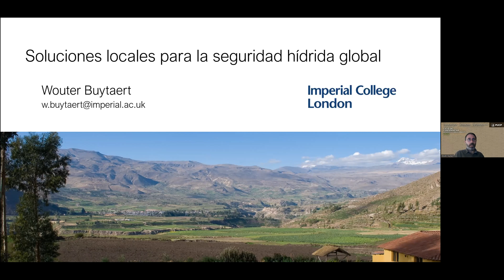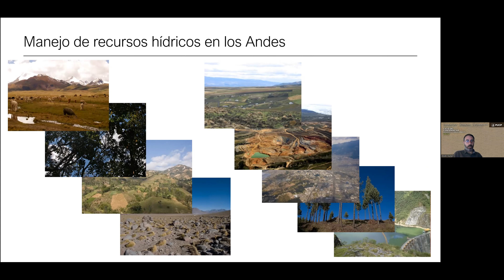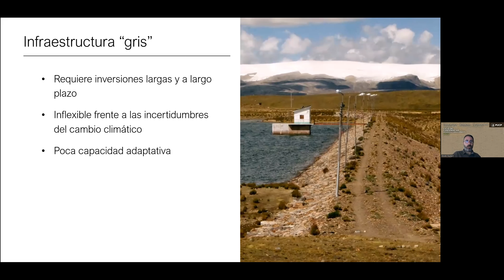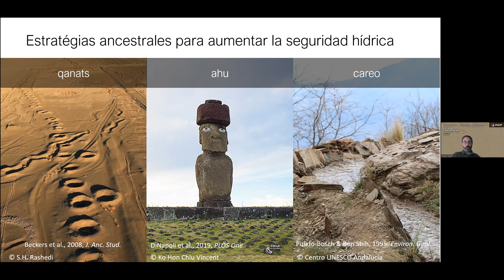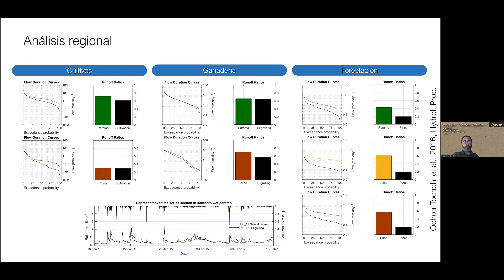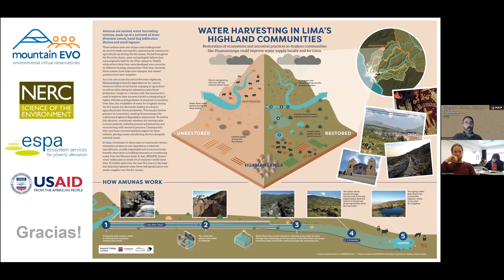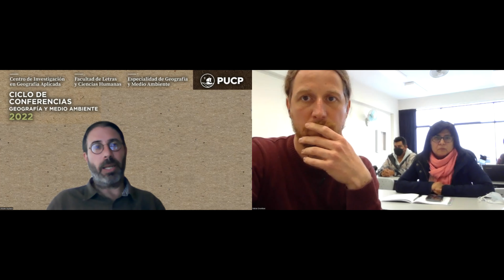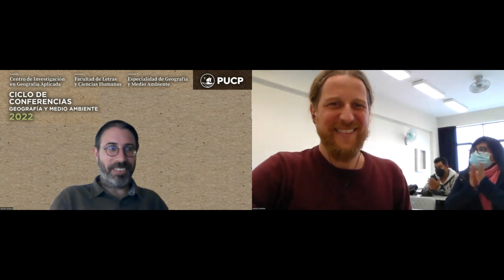Soluciones locales para la seguridad hídrica global», a cargo del Dr. Wouter Buytaert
CICLO DE CONFERENCIAS GEOGRÁFICAS